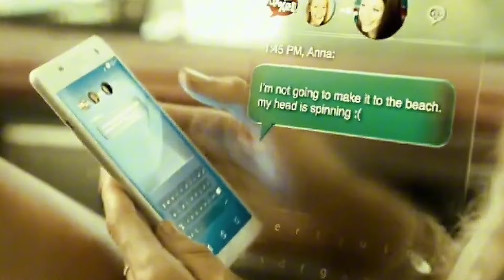This Surfer Was Attacked By A Ferocious Shark And Left Her Trapped On The Reef